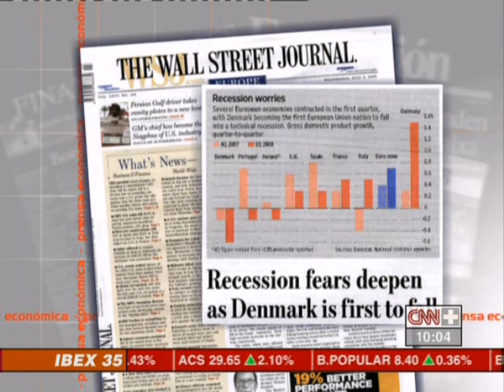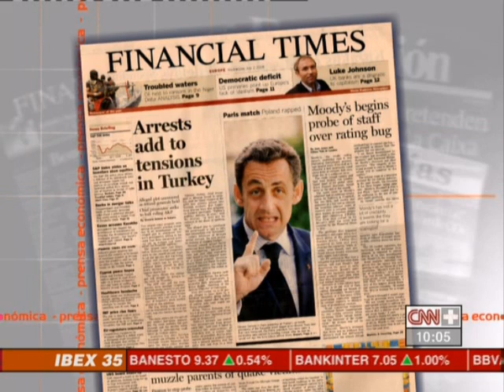DINAMARCA EN RECESION,PROXIMAMENTE-ESPAÑA,PORTUGAL,ITALIA,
IRLANDA...